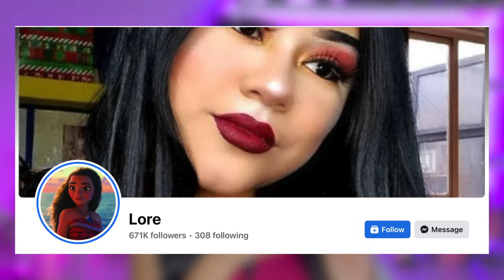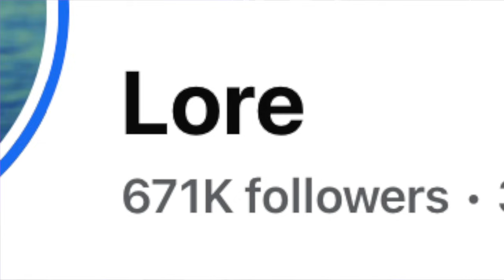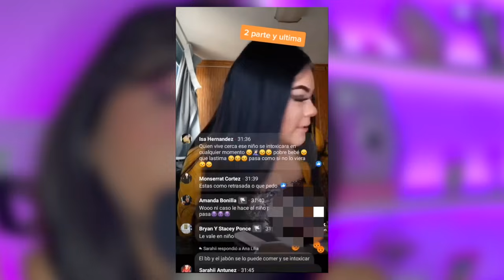Encontré a la nueva TattisBeautyPro